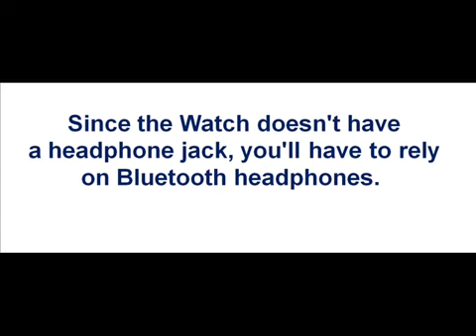How to use your Apple Watch as an iPod